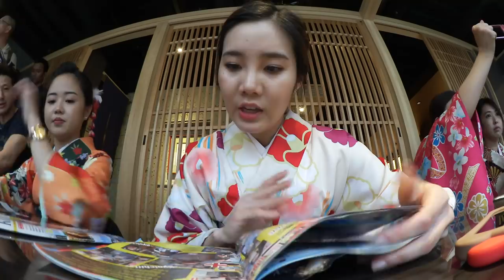Japan Vlog #2 | Walking Around Kobe in a Kimono #👘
╰ Lohacell Kissable Tint

💸 The Global Travel Blogger Summit invited me (along with 11 other bloggers from around the world) for their very first event in Japan! I am NOT getting paid to make this video. You don't have to use my link, but if you do, it would really help my channel! 😁